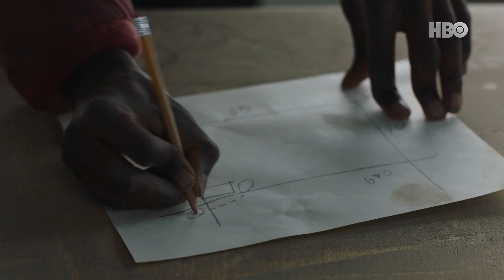หลังดูจบรู้สึกยังไง ? ซอมบี้โหดสยอง รีวิวThe Last of Us : Ep.5 (มีสปอย)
สนับสนุนน้องเศกเพิ่มเติมได้ที่ ธนาคารกรุงเทพ

ชื่อหนัง : The Last of Us 2023
คะแนน IMDB :